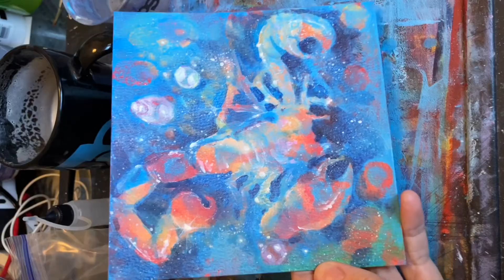When getting to work takes forever subscribe today!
After sharing my work online most of morning it’s now time to get to work! Rocky is always up for sum rubs though.

I’m on vacation setting for my art stores so I will add links here when I re activate stores.